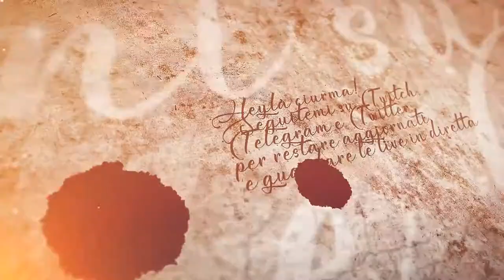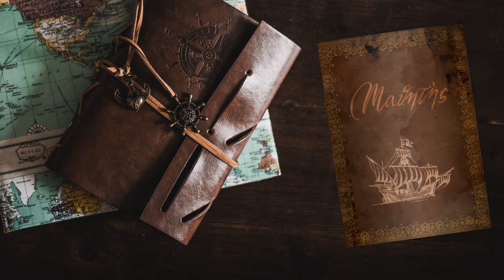La palude - #19 Expeditions: Viking gameplay ita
Dopo aver preso ancora tempo, è ora di andare a vedere cosa accade di brutto nelle paludi fuori da Ribe!